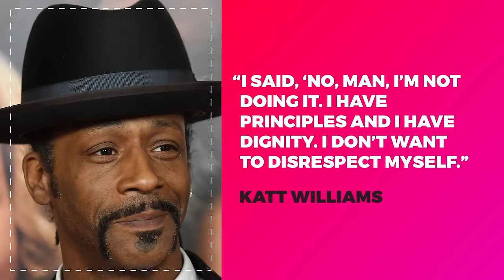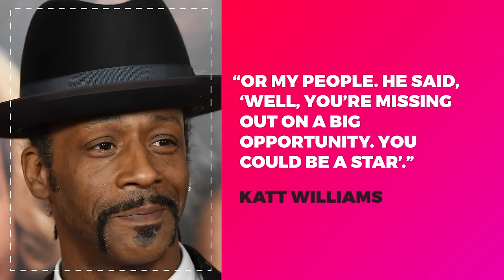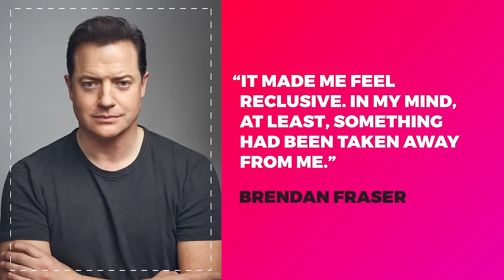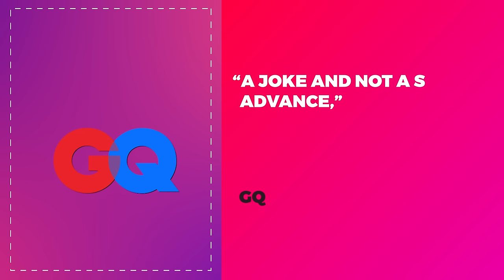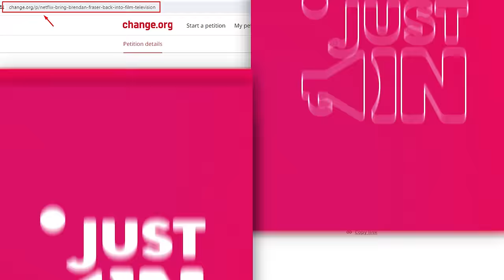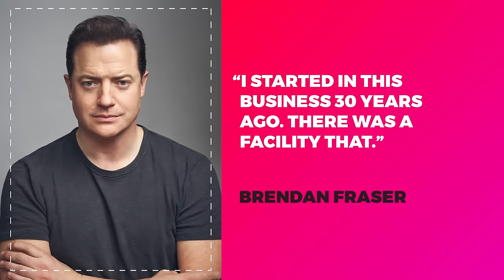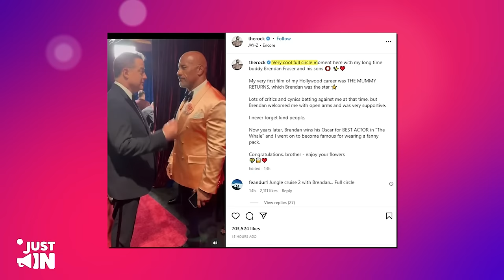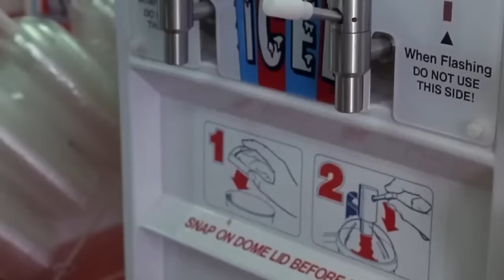“Katt Is RIGHT!“ Brendan Fraser Reveals Hollywood Blacklisted Him For Exposing A3use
Katt Williams said that he was offered a part in Lawrence’s film Big Momma’s House 2, but he turned it down when he found out that he had to dress up as a woman. He claimed that Lawrence was not happy with his decision and tried to pressure him into doing it.